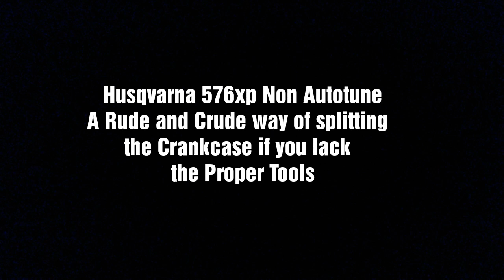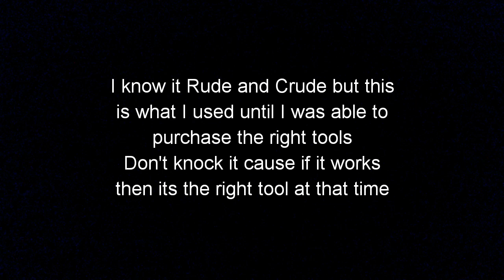Husqvarna 576xp How I split crankcase's with stuffer cranks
Rude & Crude Tools for Splitting Cases if you can not afford to purchase the correct tools

You may have most ot the needed materials just laying around if not it is not very hard to come across from a friend, the scrap pile at work, the local repair garage or the local scrap collector.